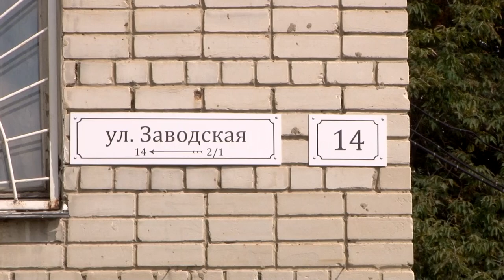Жители Заводского района возмущены стихийной свалкой на месте снесенных гаражей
В редакцию ИА «Взгляд-инфо» обратились жители улицы Заводская в Саратове. Граждане жалуются на стихийную свалку, образовавшуюся на месте снесенных гаражей.